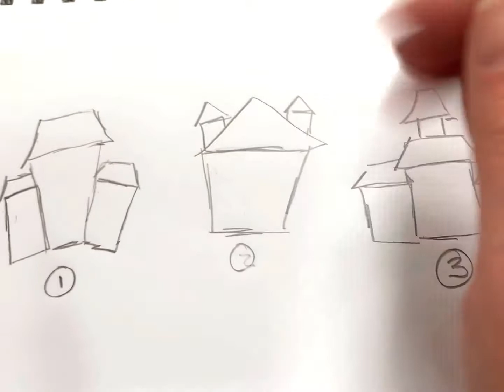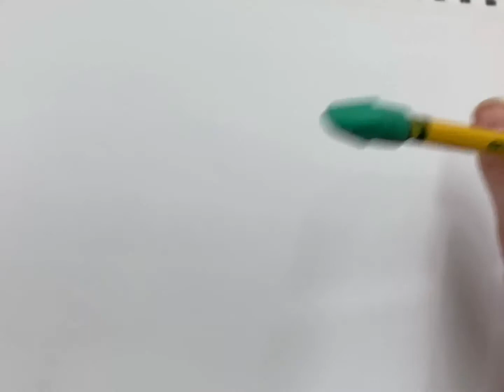Haunted House Drawing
How to draw a haunted house.

Redbubble- @rigtok